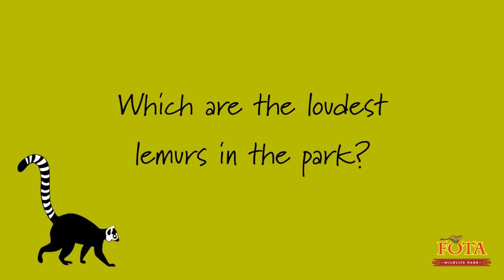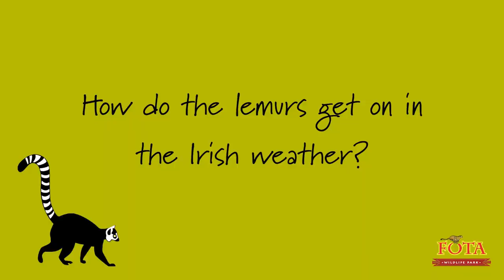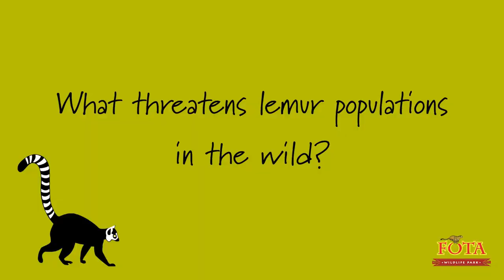Lemurs at Fota Wildlife Park - World Lemur Day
Our ranger Grace answers your questions about our lemurs here at Fota Wildlife Park for World Lemur Day.
There are three species of lemur in the park, the Ring-tailed Lemur, Black and White Ruffed Lemur and the Red-bellied Lemur.